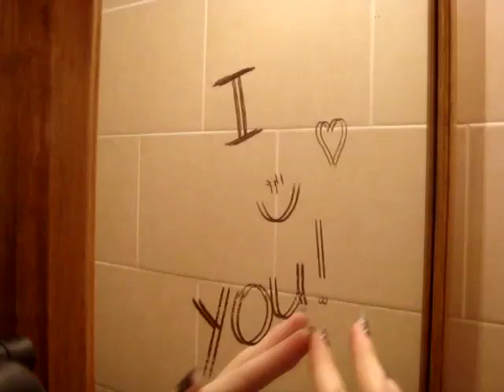Washing a Mirror + Tapping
This was a request from SilentCitadel. She asked for a glass mirror washing video, but it's 2am and I really wanted to make it so I used my mirror :)